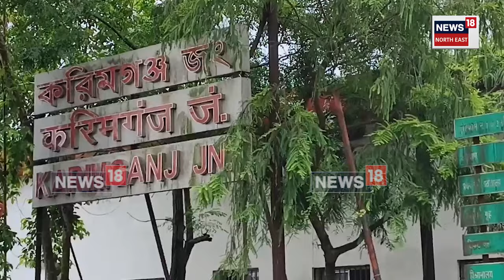Karimganj News | কৰিমগঞ্জ ৰে'ল জংচন হৈ চলাচল কৰা সকলো স্থানীয় ৰে'ল দুদিনৰ বাবে বাতিল